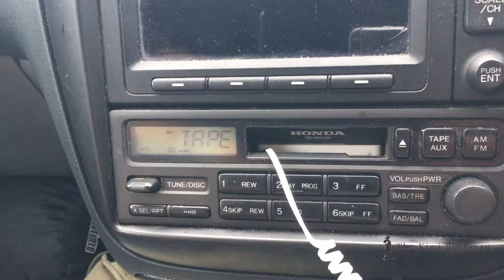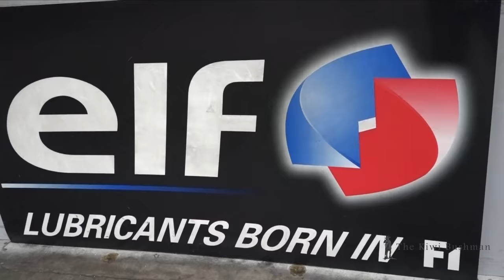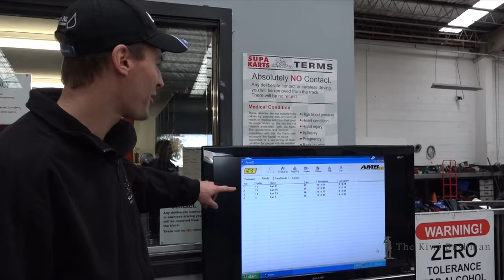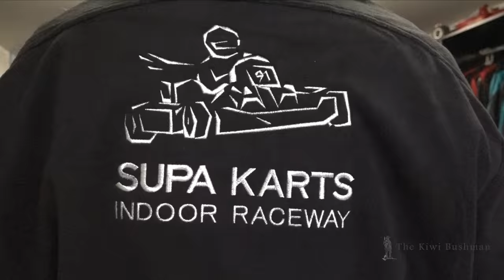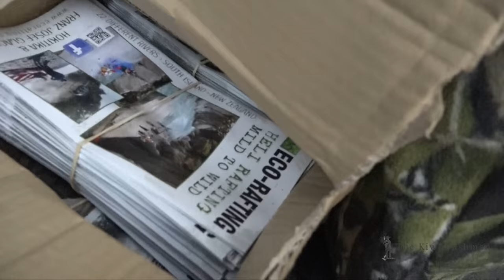New Zealand - FATHER SON adventure Deer hunt, go carts, the BIG SMOKE, Josh James ADVENTURE VLOG #15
Josh and Jack head to the big smoke, race some go karts and drive home, some deer hunting as well on this father son adventure. to view other VLOGs please support me on Patreon, cheers